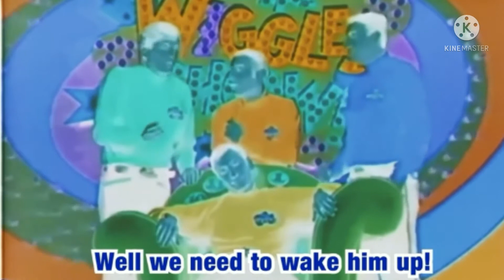If The Wiggles wasn’t for kids in g major